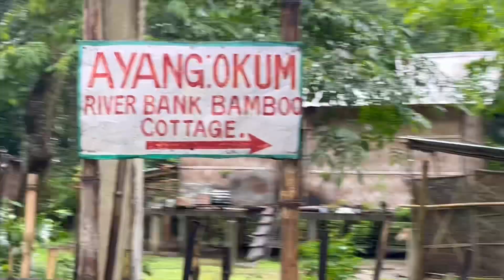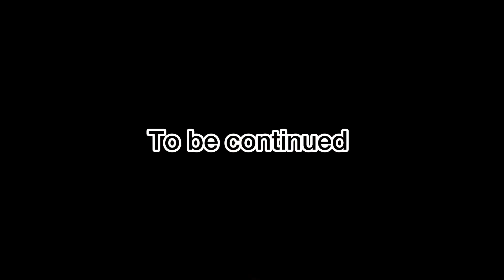I went to Majuli, Assam for NE Water talk Summit. |Series 1| Vlog - 5.